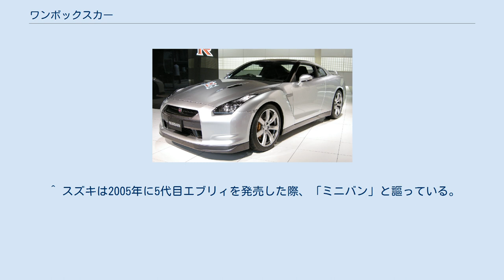ワンボックスカー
ワンボックスカー（1BOXカー）とは、自動車の車体形状を表す用語の一つで、ボンネットがないか極めて短いボンネットを持つ箱形ボディの、小型商用車とその派生車種の乗用車を指す。
 ワンボックスとは、ボディの空間を箱にみたて、空間がひとつだけのものという意味であり、ワンボックスカーとは、そのボディスタイルをもつ車を指す言葉として使用される日本発祥で、日本で用いられている用語。
マーケティングのために考案され、主に販売系で使用されたことから一般に広まった。
ニュースなど報道ではしばしば「ワゴン車」と呼ばれる。
 日本自動車工業会では統計調査上、同様のボディスタイルをキャブオーバー型の名で統計がとられる。
これは、このボディスタイル車種の構造としてはキャブオーバーが主であり、外見からはリアエンジンやアンダーフロア式ミッドシップ、セミキャブオーバーの判別が難しいことや、これらの相対数が少ないため、キャブオーバー型として1つにカテゴライズしている。
 貨物保護のため箱型の荷室を持つボディを架装し、積載性を優先させた商用車をバン、それを居住空間として定員数の増加や快適性に振った乗用車をワゴン（「バン」と「ワゴン」は類義語であるため、初期にはコーチという呼称が主流だった）と自動車メーカーは呼称していた。
このスタイルの車種拡販に伴い、商用車ではボンネットを持つ2ボックススタイルのライトバンとの区別、乗用車ではセダンベースのステーションワゴン・エステートワゴンとの区別のため、ワンボックスカーと呼ばれる。
 運転席がフロントオーバーハングの高い位置となるため、特に前端の見切りが良く、エンジンルーム上のスペースも利用できるため、同サイズのボンネット型に比べ、収容力に優れる。
 反面、全長に対するホイールベースの短さや車高の高さは、ピッチが大きくなりがちで、ロードホールディングも悪く、操縦安定性と走行性能を背の低い乗用車並にすることは難しい。
ただ、ロール、ヨーについては、アンダフロアエンジンであるため重心は見た目ほど高くはなく、むしろ総じて良好だとさえ言われている。
ドライバーが揺さぶられるように感じるのは、エンジンよりも高い位置にドライバーズシートがあるためのモーメントによるものである。
基本的にフロントミッドシップエンジン・リアドライブの為、ドリフトも存外簡単だとされる。
 この形態の車で最も初期に登場した日本車は、1960年に登場した日野・コンマースであった。
構造的には縦置きエンジンを前軸前に搭載する前輪駆動 (FF) のセミキャブオーバーで、従来であれば短いボンネットを持つスタイルとなるところを、前軸を運転席下に後退させエンジン部分まで運転席に取り込むことでキャブオーバースタイルとしている。
商用車としては駆動方式から重積載に適さなかったことや後輪駆動に対して技術的に未熟であったことから故障が多発したことなどから、販売不振によりわずか2年ほどで生産を終了している。
 続く1961年にはスバル・サンバーが登場した。
この車種は軽自動車初のキャブオーバースタイルバンであると同時に、大きな成功を収め、現在まで続くロングセラーモデルとなった。
なお構造的には、キャブ下にエンジンが搭載されるキャブオーバーはなく、リアオーバーハングに当時の主流であった空冷2ストロークエンジンを横置き搭載するリアエンジン車である。
 小型トラックのセミキャブオーバーからキャブオーバースタイルへの移行期にあたり、エンジン配置をリアエンジンやキャブオーバーとするなど、各社が様々な構成のトラックをベースにバン（パネルバン）、コーチ（ワゴン）を展開する。
 1966年、マツダ・ボンゴがリアエンジン方式（水冷・4ストローク・縦置き）のキャブオーバースタイルで誕生する。
3列シート8人乗りのコーチを擁し、ワンボックスカーという呼称が生まれていなかった当時、ワンボックスカー全体が'"ボンゴ型車"'と呼ばれるほど代表的な存在となった。
1967年、トヨタ・ミニエースがキャブオーバー（空冷・4ストローク・縦置き）構成で発売され、翌1968年（昭和43年）には、3列シート7人乗りのコーチを追加する。
1968年、三菱・デリカがキャブオーバー（水冷・4ストローク・縦置き）構成で発売され、翌1969年には、3列シート9人乗りのコーチを追加する。
このキャブオーバー（水冷・4ストローク・縦置き）、運転席下の前輪という構成が、その後のワンボックスカーのスタンダードとなる。
1...